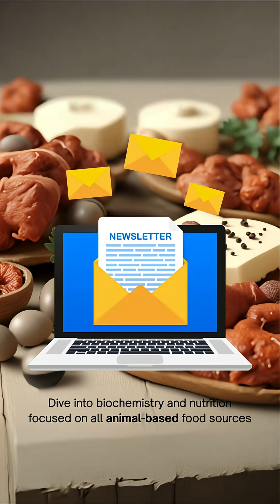Reintroducing Carbs?! Why You Shouldn't and What To Do!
When A1C levels rise, reintroducing carbohydrates isn't the solution. It masks the problem by artificially lowering the number without addressing the underlying issues of glycation and blood glucose levels. Introducing carbs can damage red blood cells, derange proteins, and shorten red blood cell life. This approach merely games the number, rather than promoting real health improvements. Consider the impact of sugary drinks, especially on children, due to differing blood volumes.